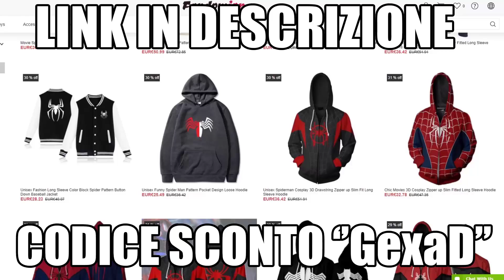Spider-Man 4 con Tom Holland: Peter Parker sarà uno scienziato o insegnante?